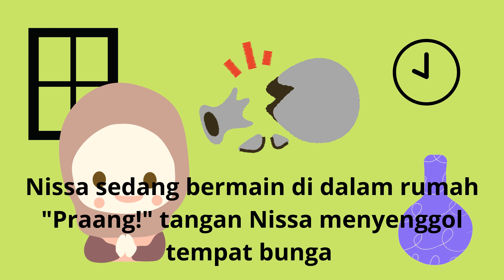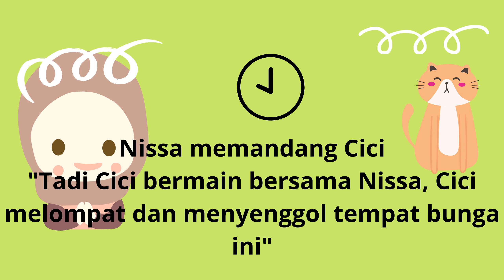Nissa belajar untuk jujur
Dongeng anak